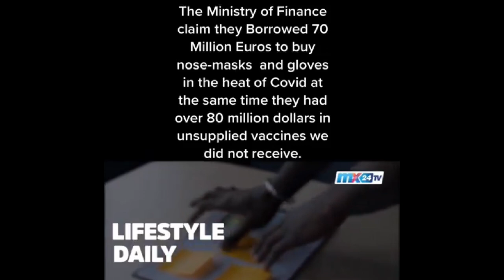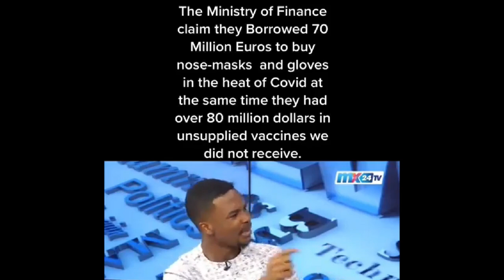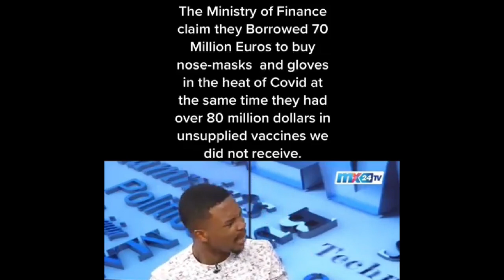CORRUPT LEADERS DESTROYING GHANA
Fantastic delivery by JULIUS KWAME ANTHONY